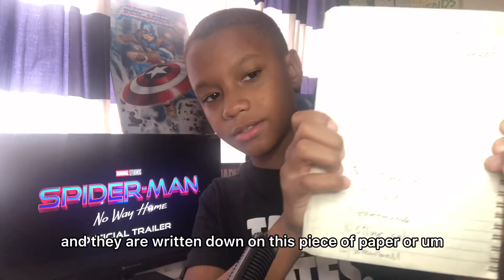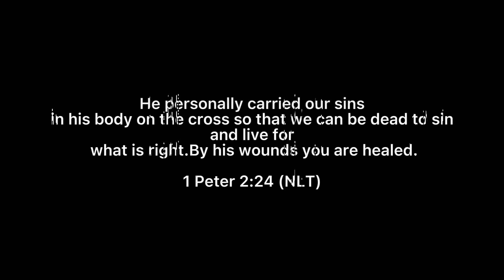Tom Holland is being turned into PS4 Spider-Man (Explained)￼